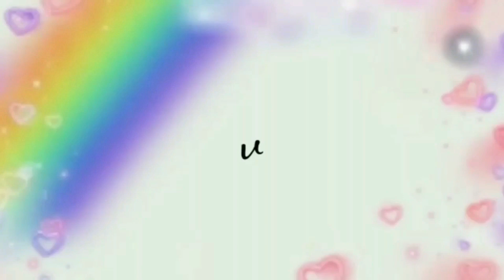OMSETNYA MELEDAK!! CICILAN MOTOR SAMPE LUNAS GARA GARA JUALAN INI!!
YUK IKUTAN GIVEAWAY BAGI BAGI HP DAN UANG TUNAI!! CARANYA GAMPANG BANGET!!

bahan :

5 sosis
3 buah cabe merah
5 sdm sambal
1 sdm tomat
kaldu bubuk
1 sdm terigu + air
kulit lumpia
6 sdm terigu
2 sdm maizena
kaldu bubuk
garam